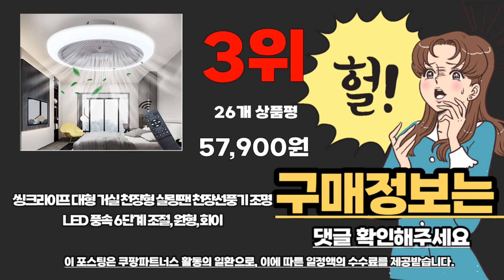실링펜 추천 베스트 2024 최신버전 BEST10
❤️❤️❤️ 실링펜 구매 가격 평점 리뷰 정리해 봤어요! ❤️❤️❤️

[00:06]
10위. 인터리빙 초슬림 조명실링팬 간편설치 보강필요X 골드 [56,900원]

[00:11]
9위. 플러스킬 천장 거실 실링팬 천장형선풍기 미니 대형 [89,000원]

[00:17]
8위. 씽크라이프 천장형 실링팬 LED 조명 리모컨 포함 [84,900원]

[00:22]
7위. 천장 실링팬 선풍기 52인치 거실 실링펜 천정형 [198,000원]

[00:28]
6위. 샤인브리즈 실링팬 초슬림 리모컨 천장선풍기 화이트 [141,990원]

[00:33]
5위. 피카에어 천장 선풍기 겸 LED 조명 천장용 [73,900원]

[00:39]
4위. 인그레이버 고출력 조명 실링팬 밝은 LED 무소음 [149,000원]

[00:44]
3위. 씽크라이프 대형 거실 천장형 실링팬 천장선풍기 조명 [57,900원]

[00:50]
2위. 씽크라이프 대형 거실 천장형 실링팬 천장선풍기 조명 [57,900원]

1위. 52인치 저소음 천장실링팬 리모컨 포함 무상A/S 2년 [135,000원]